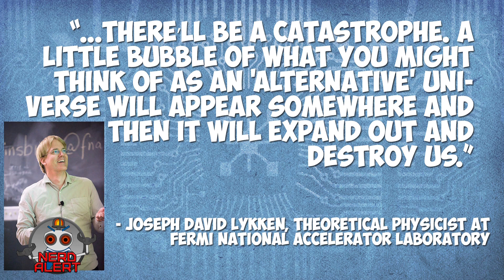Higgs Boson & the Fate of the Universe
The Higgs boson particle discovery was a key step in understanding how mass and our universe work. It will help us understand how our universe began...and how it will end!

Joseph Lykken, a theoretical physicist with the Fermi National Accelerator Laboratory in Batavia, Illinois spoke about his finding based on the Higgs boson. There is still work to be done to confirm whether what was found by scientists in July of 2012 is indeed the Higgs, but if it is, we can also confirm that our universe is finite. According to Lykken, it's possible a alternate universe will expand and destroy our own...at lightspeed.

Don't be too sad about the instability about our universe. This is all projected to happen "billions and billions" of years in the future, probably way after the sun has engulfed the earth...or humans wipe themselves out.

-Kim

Like what you see? It's free for you and makes me EVER SO HAPPY. Really. No hyperbole.